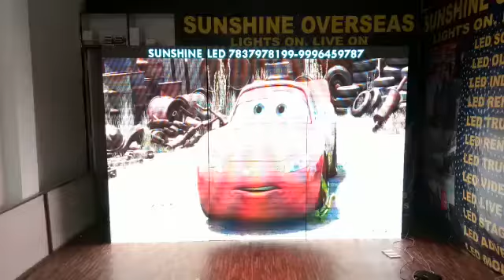P6MM OUTDOOR ADVERTISING SCREEN MANUFACTURER 7837978199 - 9996459787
Our Portfolio Inclusive :

B. Led Glow Signs

LED VIDEO WALL SCREEN FOR RENTAL OR FIX INSTALLATION AVAILABLE.

LED SCREENS P4 - P5 - P6 - P7.62 - P10 - P16 - CURTAIN LED - LED MESH SCREENS - GLASS LED SCREENS.

AFFORDABLE PRICE WITH UNBEATABLE QUALITY.

EXCELLENT SERVICE FACILITIES.

QUALITY AT ITS BEST WITH DIFFERENT VARIENT IN CABINET SIZES, MODULES SIZES, SMPS RANGE, LED LAMP VARIANT, CONTROLLING ICs VARIANT, PIXEL PITCHES VARIANT, IP GRADES AS PER UTILITES.

MODULES - 16 X 32 - 32 X 32 - 32 X 64 - 64 X 64

ICs - MBI - JXI - CHIPONE - TI - SAMSUNG

PIXEL PITCHES - P3-P4-P5-P6-P7.2-P7.62-P8-P10-P12-P13.3-P16-P20-P25

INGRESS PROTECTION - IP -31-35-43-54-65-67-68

SMPS VARIANT - CNCL - MW - GE

LED LAMPS - ANP - EPISTAR - NICHIA - CREE - SAMSUNG

UTILITIES - FIXED INSTALLATION - RENTAL - WALL MOUNTING - STRUCTURE MOUNTING

LED SCREEN ACCESSORIES - POWER CORDS - SIGNAL CORDS - LED SCREEN REPAIRING & COMMISSIONING - SMPS - LAMPS - LOCKS - MODULES ETC.